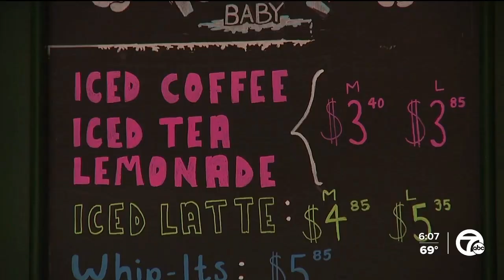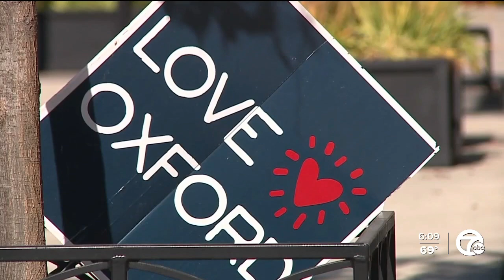Oxford community members look toward healing journey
If you walk through downtown Oxford, you’ll find a sign that reads "Oxford Strong" in the window of almost every business.

As the pre-trial of the Oxford High School shooter got underway Monday morning, the victims were heavy on the minds of people inside Evergreens Coffee and Bakeshop on S. Washington.

"It has been on everybody’s mind. I have three grandsons who are 16, 13, and 11 and they think about this a lot," said Emily Sutherland as she sat in the coffee shop.

Sutherland says while she lives in a neighboring community, she works in Oxford. She says the traumatic event has been difficult to move on from.

"I think these young people who have been through this, especially in this community, it’s going to be lifelong trauma for them and they’re going to need people who are going to be watching for those trauma triggers to happen and to be able to do intervention in those situations and it’s going to be a process," said Sutherland.